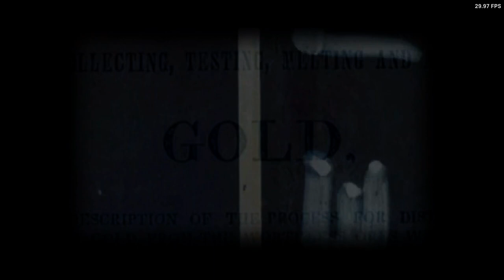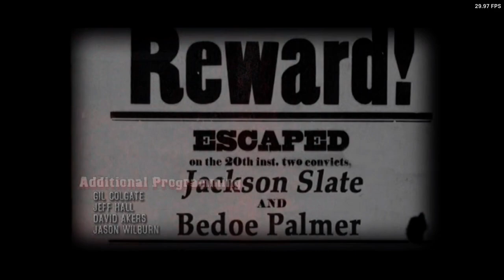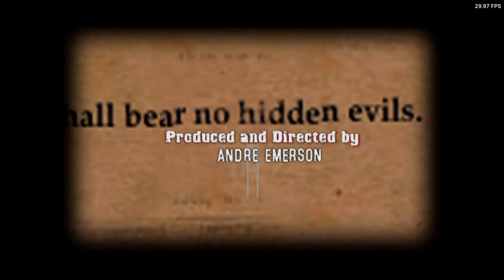Is Dead To Rights Playable? XBSX2 Performance [Series X]